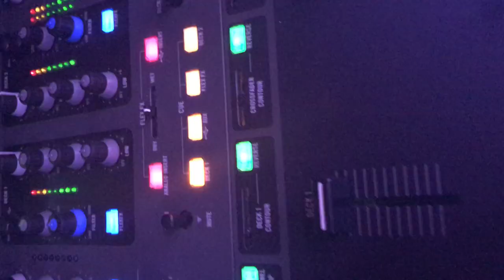EDM @ East Hampton High School Senior Banquet 2017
DJ M.Nyce Rockin a Prom at 360 Montauk downs in Mantauk NY.